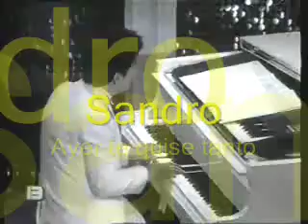Sandro - Ayer te quise tanto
Video en vivo del programa Querido Sandro por canal 13